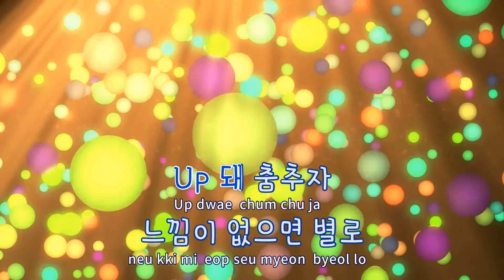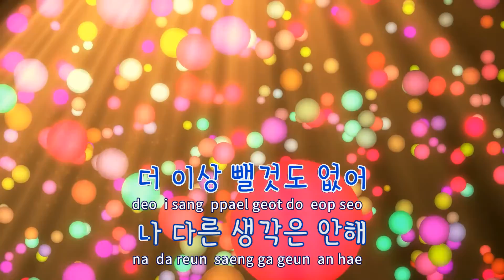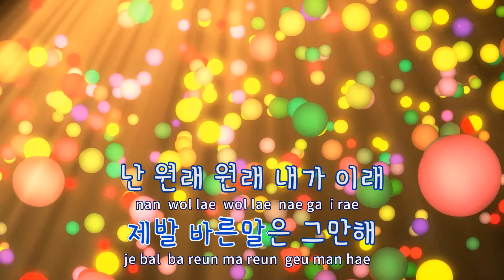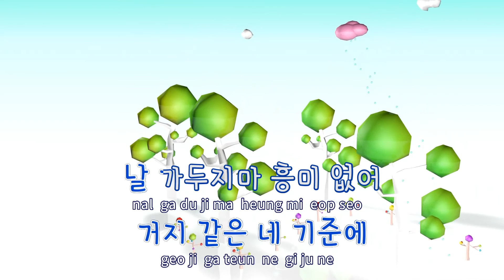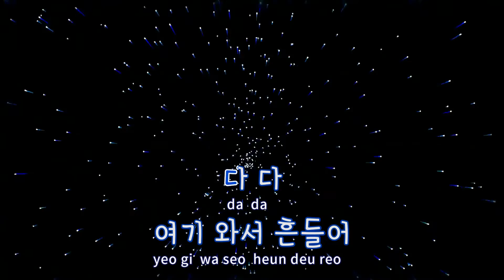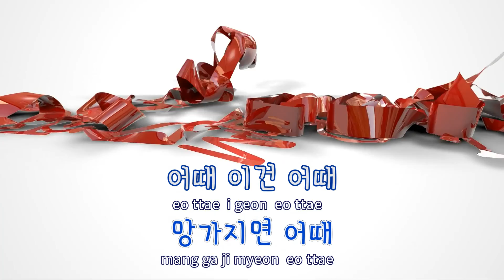[TJ노래방] 어때? - 현아 / TJ Karaoke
어때?  --  현아